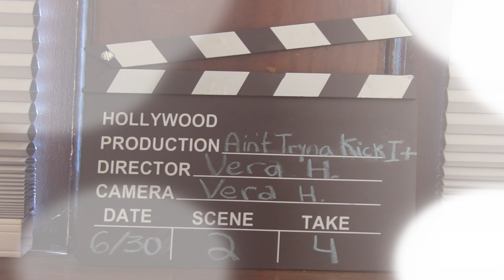TRAPPER ENTERTAINMENT - AIN'T TRYIN TO KICK IT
FOLLOW @arevstudios ON FACEBOOK, TWITTER AND INSTAGRAM